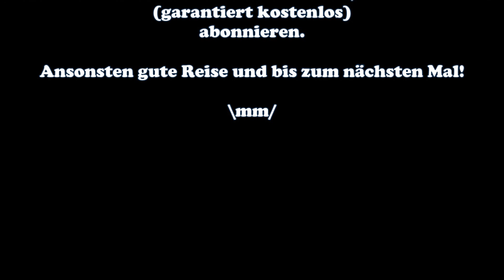...die hat immer recht! ... #5 Nordkorea POLITIKSIMULATOR 4 POWER & REVOLUTION Let's Play - Deutsch